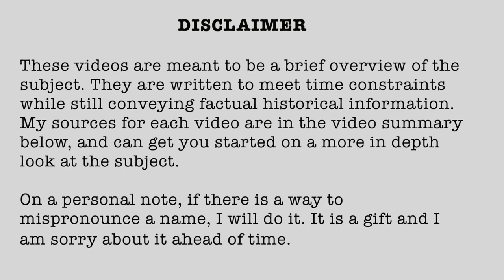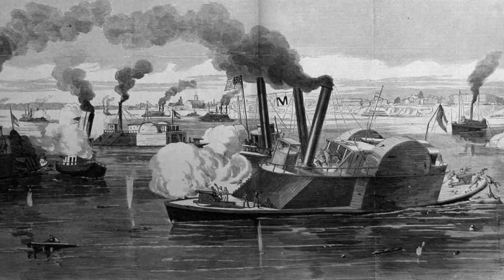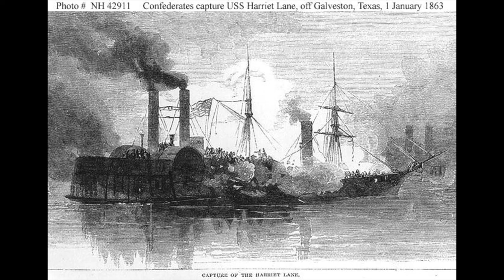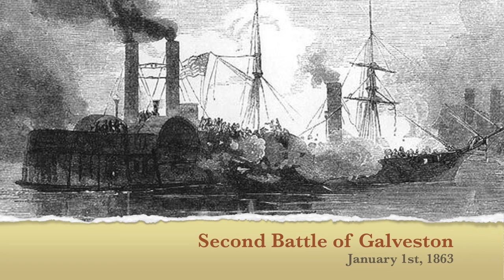1863-01 Second Battle of Galveston January 1 1863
Second Battle of Galveston, January 1, 1863

Yes, I got this out on time... no it doesn't mean it will happen all the time :)